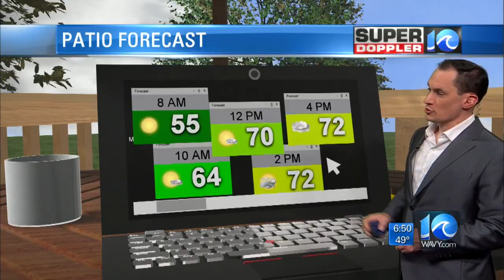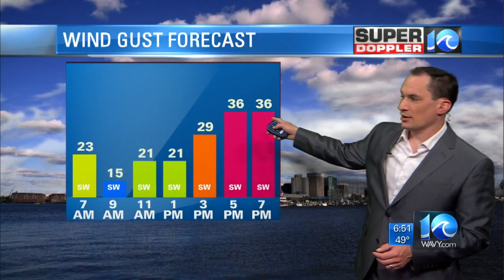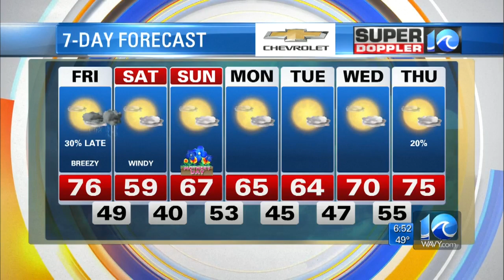Super Doppler 10 Morning Update (5/8/20)